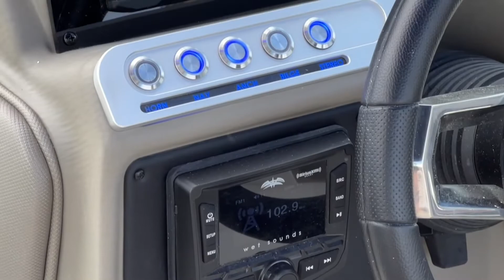2023 Crownline 280SS Walkthrough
Check out the walkthrough on this 2023 Crownline 280SS designed for fast action! Whether it's wakeboarding, water skiing, tubing or just cruising and relaxing, this model has all the options you need to enjoy your time on the water!